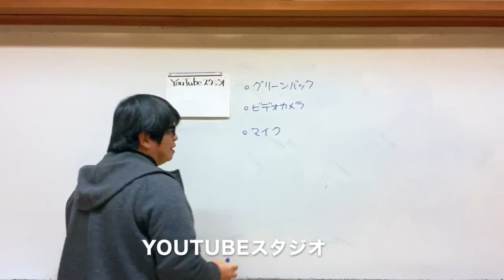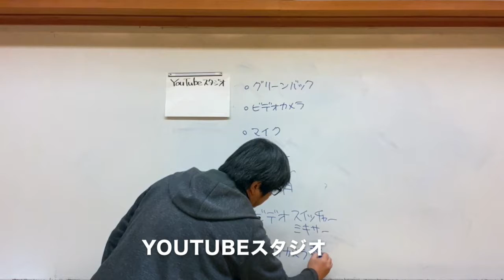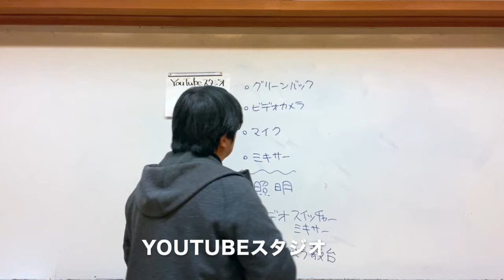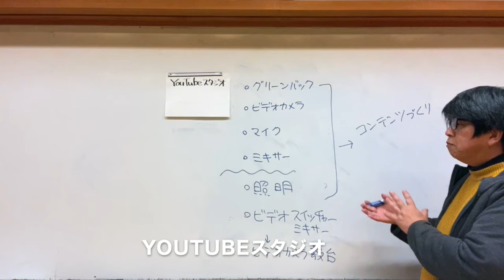YouTubeスタジオ - 八ヶ岳コモンズ: NPOが清里高原の廃校を有効に活用する方法とは！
教室のひとつをYouTube動画が撮影できるYouTubeスタジオにしようと考えています。ビデオカメラ、マイク、マイクミキサー、グリーンバックがありますが、早い時期に照明やビデオスイッチャーなども入れたいと思っています。またクッキングスタジオ、サイエンススタジオ、シアターコモンズなどで撮影した動画を編集したり、アップロードしたり…八ヶ岳コモンズ全体がコンテンツ創造の場として機能できるように整えたいと考えています。